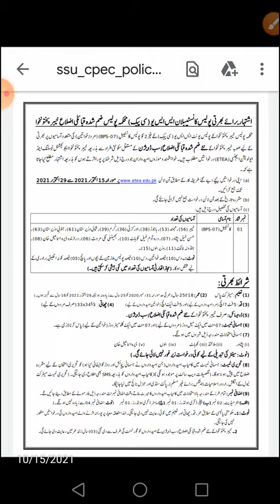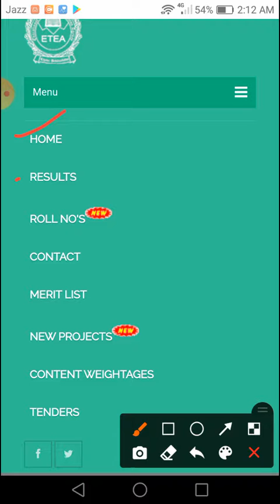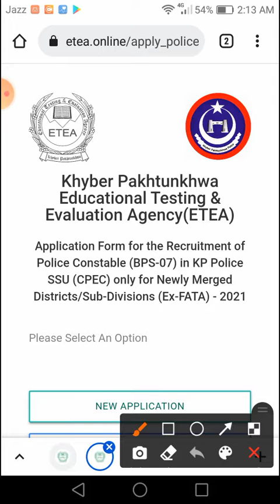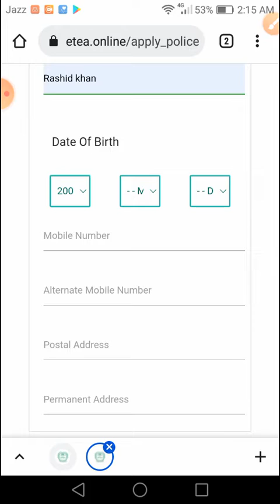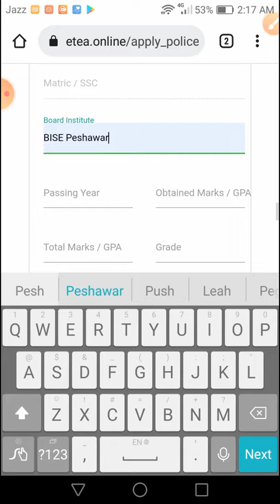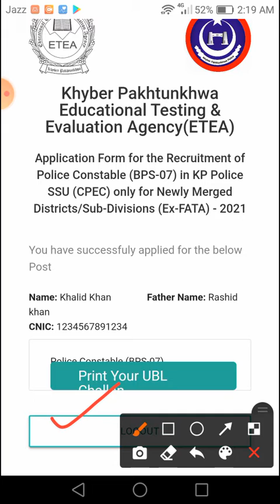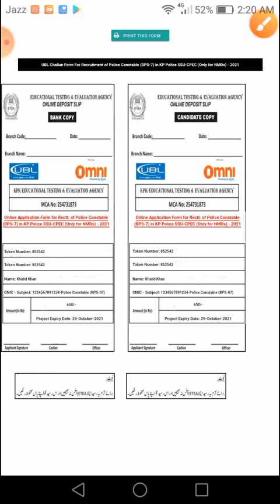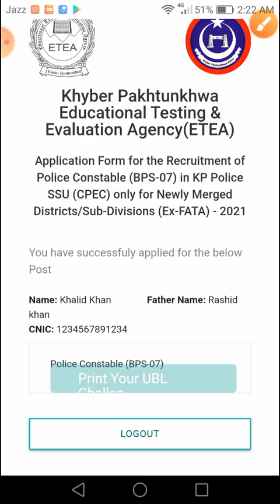ETEA KPK Police Online Apply 2021 ||KPK Police Constable SSU CPEC Jobs Online Apply 2021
PoliceConstableJobs ETEA OnlineApply

Urdu Grammar

NewJobsKnowledgeGuru